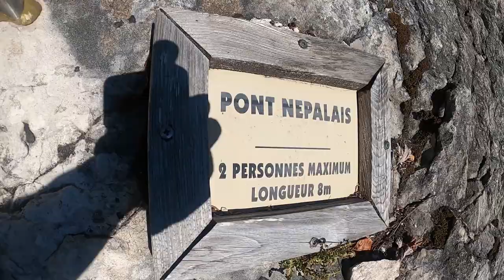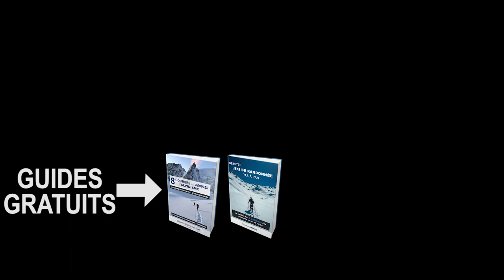Je l'initie à l'alpinisme - 1ère étape : la via ferrata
Comment initier doucement une personne à l'alpinisme. Personnellement j'aime bien commencer par des via ferrata. Elles donnent une première approche du vide et de l'effort rencontré en alpi, elles sont aussi un bon terrain de jeu pour s'initier au manipulation de corde. Dans cette vidéo nous faisons une petite via ferrata d'initiation pour commencer tranquillement.

SOMMAIRE :
00:00 : Pourquoi commencer par la via
01:53 : Pont Népalais
02:47 : S'encorder en via ?
03:31 : Morgane va-t-elle réussir le dévers ?
06:13 : Tyrolienne
06:45 : Bilan de Morgane et cadeau